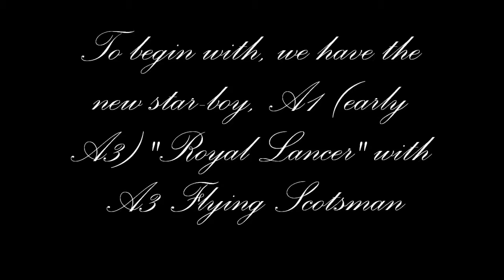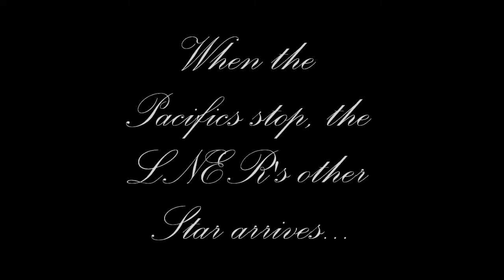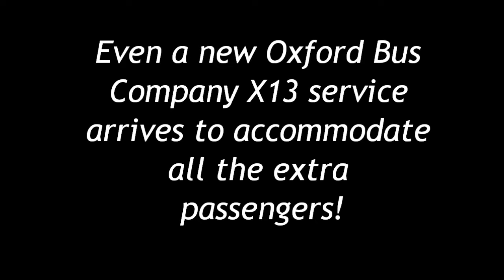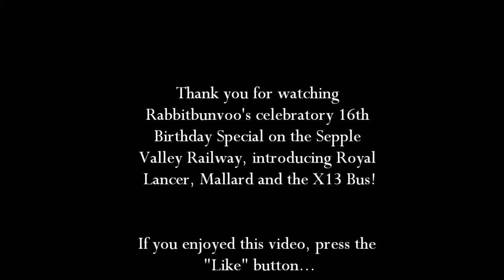The LNER - 16th Birthday Special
A grand look at two of the new engines on the Sepple Valley Railway